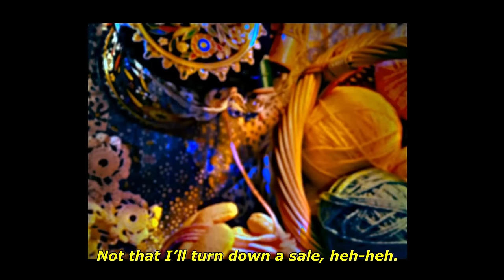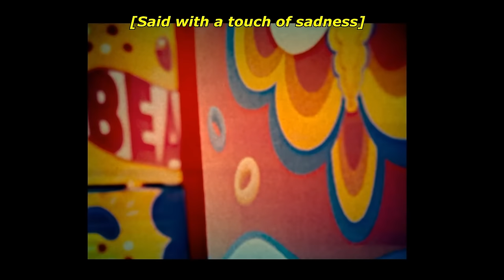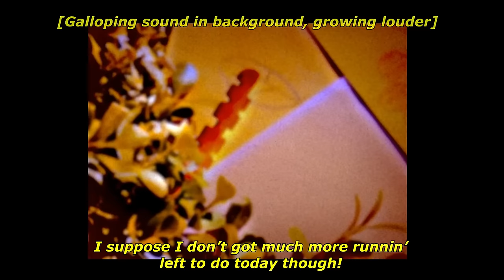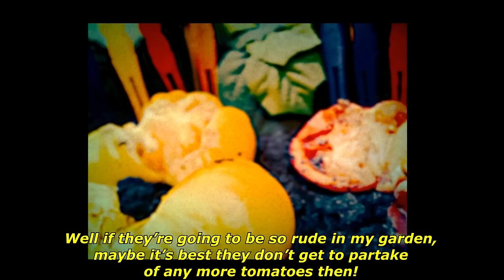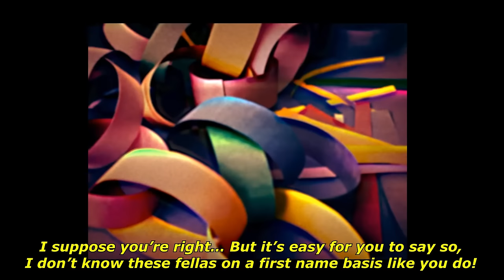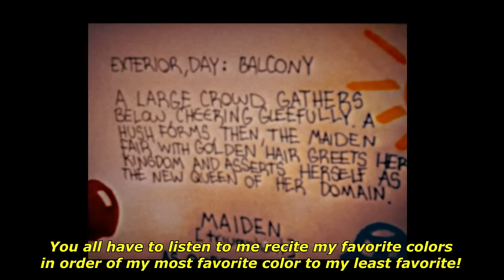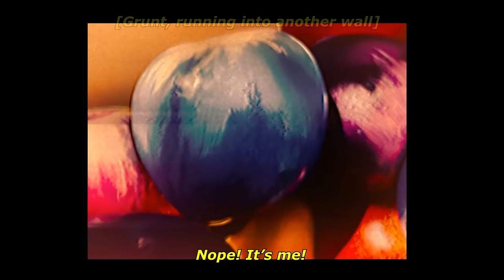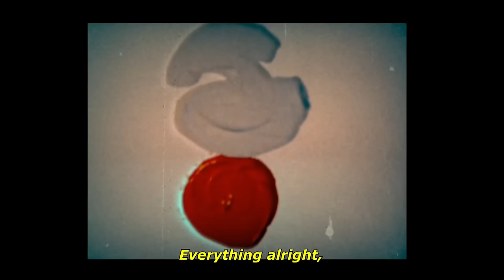All Welcome Home Hidden Videos in Order with Subtitles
This took me all day but I got it done! I took the transcripts and made them into subtitles for easier analysis ^w^)/